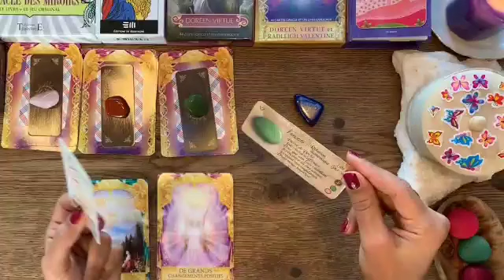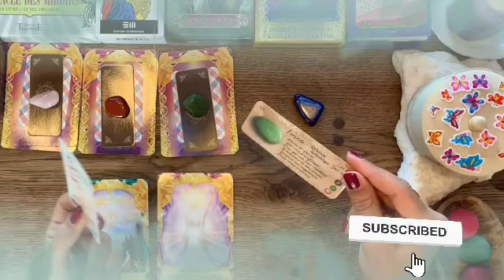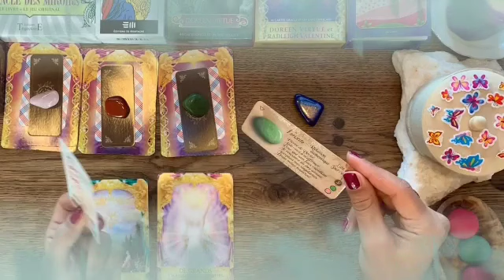برج الجدي من 5 إلى 13 آب 2024 ⚜️ الله ما شاء فعل🤲شريك بيموت فيك بس مخبي مشاعره عليك😌